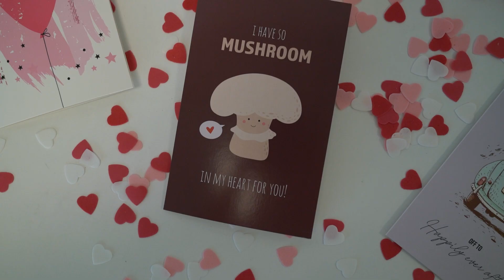Love Goes Robotic: Boston Dynamics' Spot Spreads Affection and Warmth Across UXV Technologies Office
Valentine's day does not have to be about romantic love.
The last time you saw robot Spot, he was spreading the Christmas spirit and handing out this year's Christmas presents at the office.

Once again coupled up with our Navigator Tab 3 GCS, he is back on a new mission: to spread some love at the office this Valentine's day.